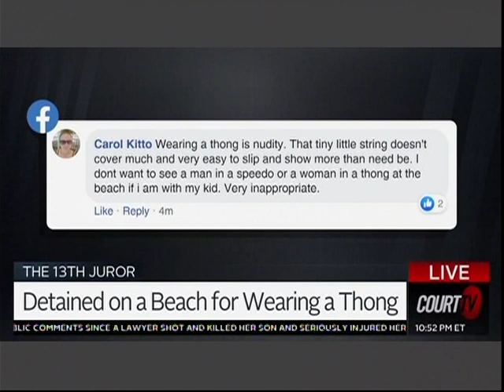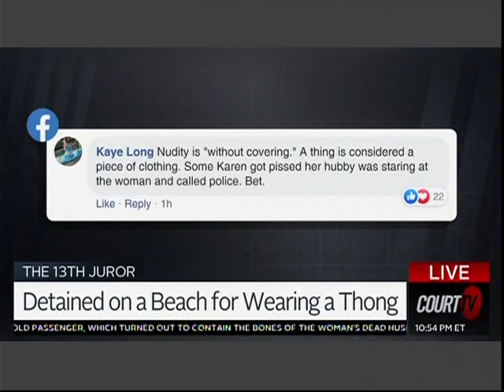Detained On Beach For Wearing A Thong. Legal Analysis w/ Attorney Alana Yakovlev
Detained On Beach For Wearing A Thong. Legal Analysis w/ Attorney Alana Yakovlev. Legal Analysis  w/ Alana Yakovlev, Criminal Defense Attorney, Walk Free Law